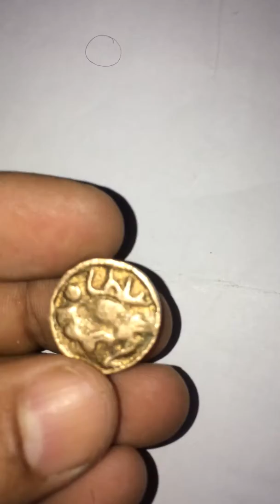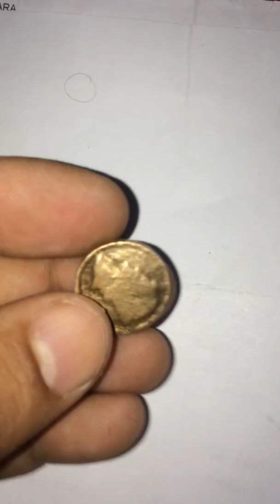شاهد عملة قديمة جدا و نادرة تحصلت عليها من احد اسواق old coin maybe USA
USA 10 Dollars 1922 Large Gold Certificate, Hillegas
old coins value | united states coin | world coin
U.S. Coins Lesson: Counting Mixed Coins
US Mint Error Coins Worth BIG Money
USA COINS - BICENTENNIAL QUARTER DOLLAR 1776
Rare USA Coins Sell for Millions at 2018 FUN Coin